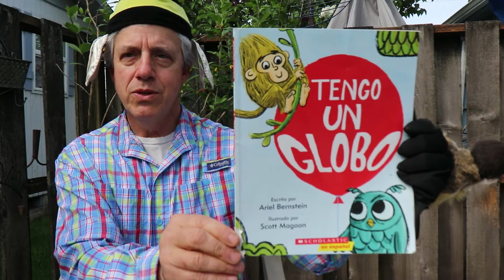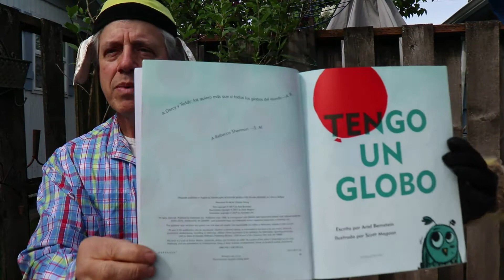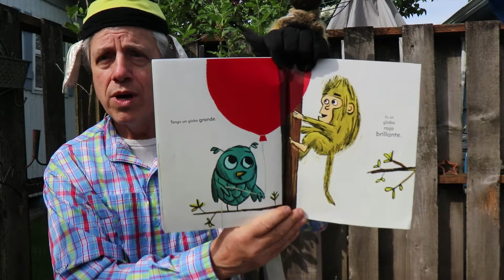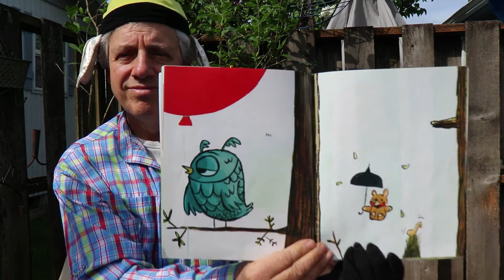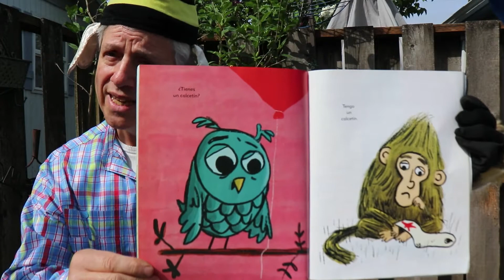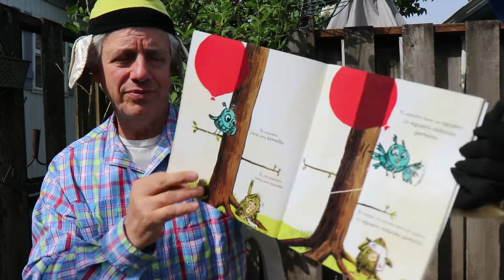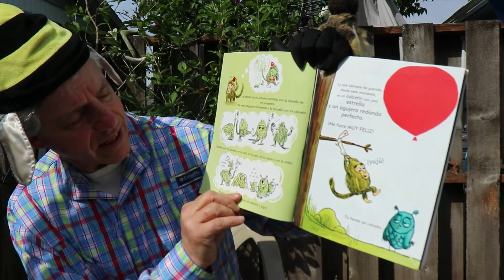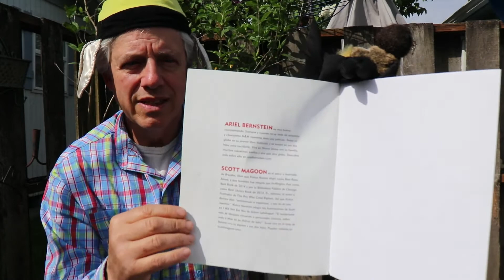Tengo un globo Read Aloud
A read aloud of "Tengo un globo" by Ariel Bernstein and illustrated by Scott Magoon. Dedicated to the community of Minter Bridge Elementary School, Hillsboro, Oregon.